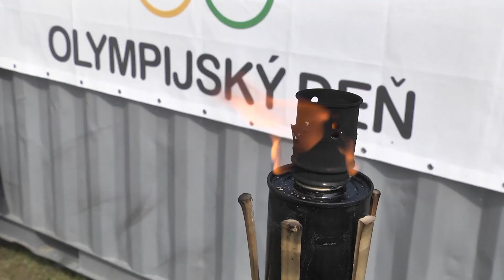Kanianka - Olympijský deň v MŠ 23. 5. 2018